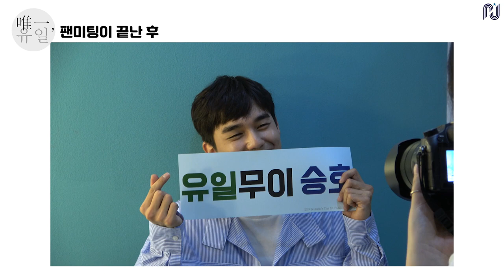[유승호] 2019 唯一,유일 팬미팅 비하인드🎬 | 보고있어도 보고싶은 유일무이 승호🎁